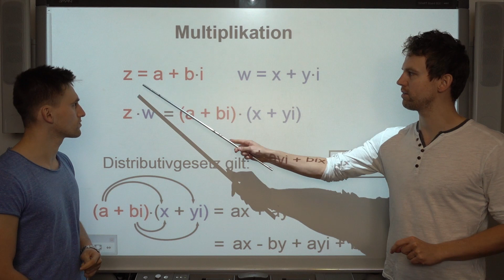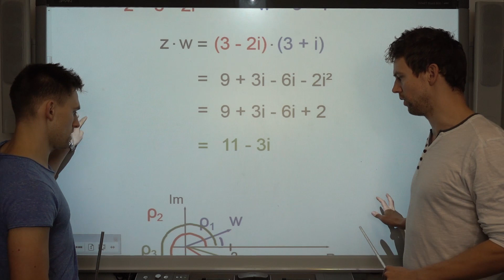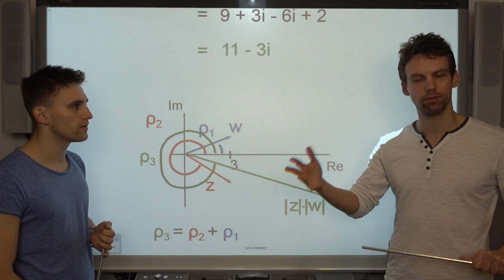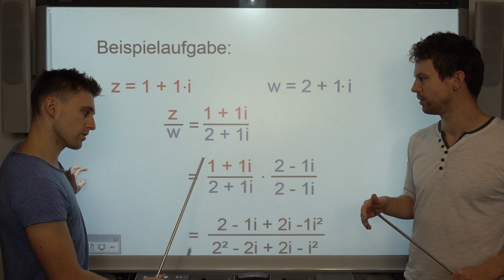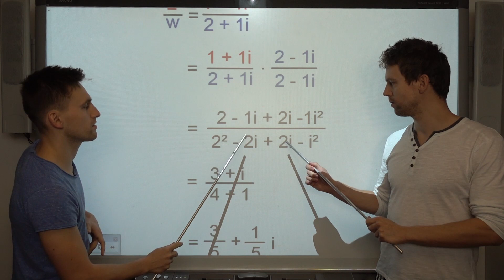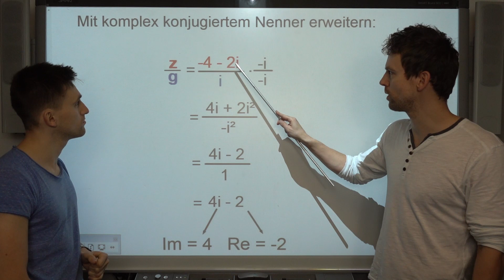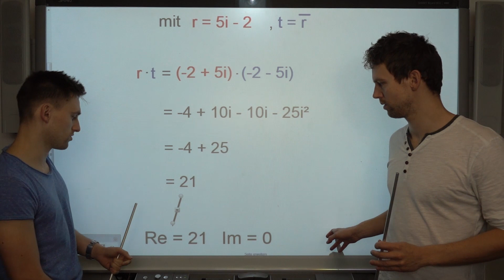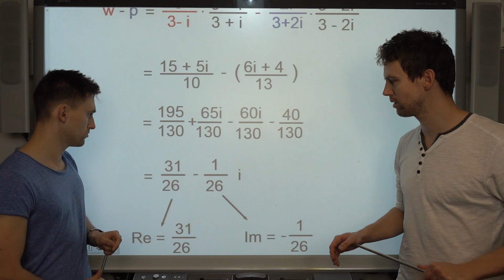Komplexe Zahlen - Multiplizieren & Dividieren, mit Aufgaben+Lösung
Multiplizieren und Dividieren komplexer Zahlen. Besonders beim Dividieren zeigen wir euch einen wichtigen Trick. Natürlich stellen wir euch wieder Aufgaben zum rechnen, die ihr dann mit unseren vorgerechneten Lösungen vergleichen könnt.